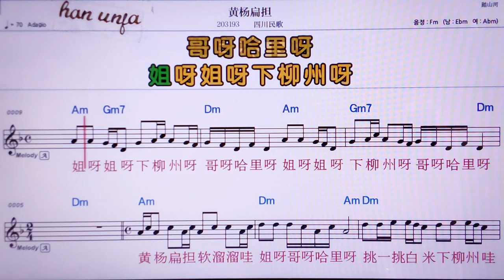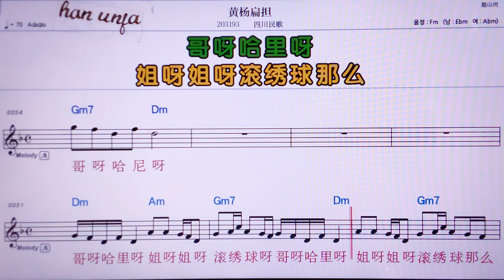💖황양비엔딴/쑤추안민꺼 👍MR,노래방, 악보, 코드,Karaoke With Sheet Music